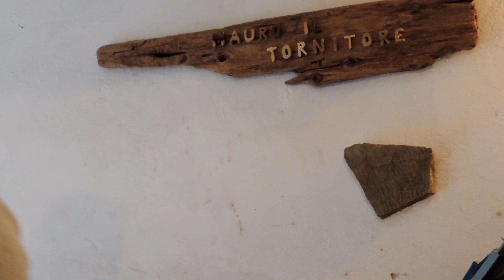Coloured spinning top - Trottola colorata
This video shows how i made a spinning top with wood and coloured resin. Thanks.
Mauro
Come ho realizzato una trottola di legno e resina colorata. Grazie.
Mauro